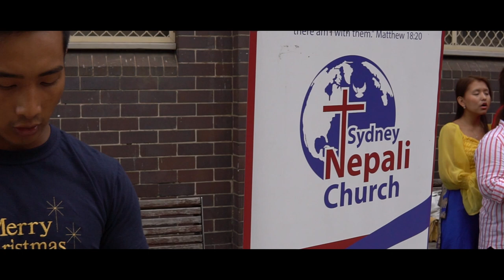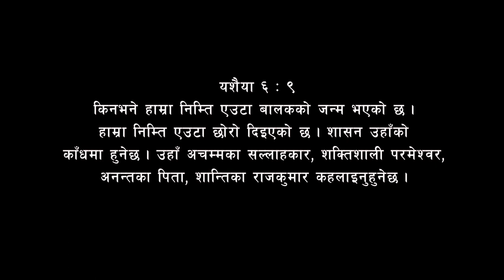SYDNEY NEPALI CHURCH CAROL 2020 || @ AUBURN CENTRAL, NSW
Wishing you all Happy Christmas and Happy New Year 2021 From Sydney Nepali Church.